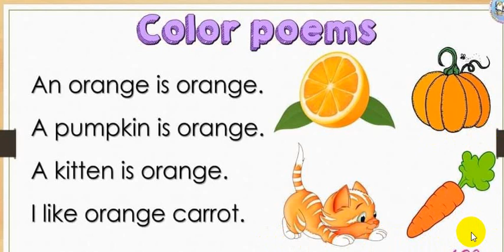@ Colour Poems: các con có thể gửi bài sau buổi học mai cũng được